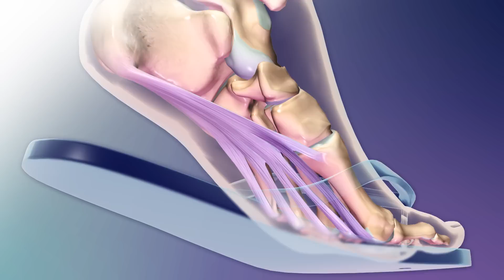Plantar Fasciitis: Visible Body Fast Facts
Ever taken a step and felt a sharp pain in your foot? It could be plantar fasciitis, or jogger’s heel, which is a very common cause of heel pain. A thick band of tissue called the plantar fascia runs across the bottom of your foot and connects your heel to your toes. The pain of plantar fasciitis can be described as stabbing and can be felt with every step. It is the result of the arch collapsing, so it might be a sign that arch supports or orthotics are needed.